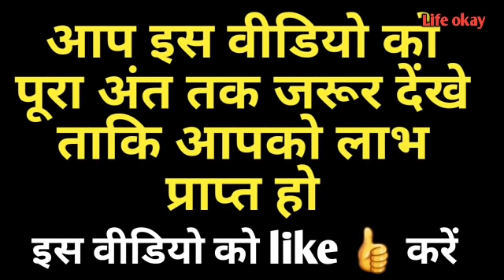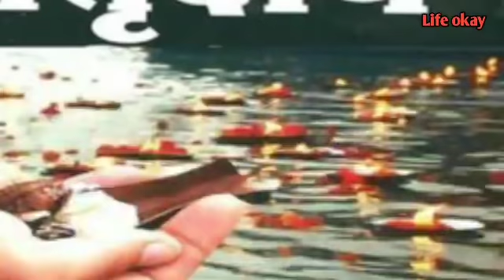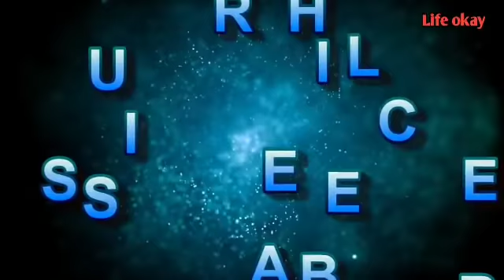पितृपक्ष" में चुपचाप यहां डाल दें "काले तिल" पितरों को मिलेगी मुक्ति जन्म जन्मों के पितृदोष होंगे खत